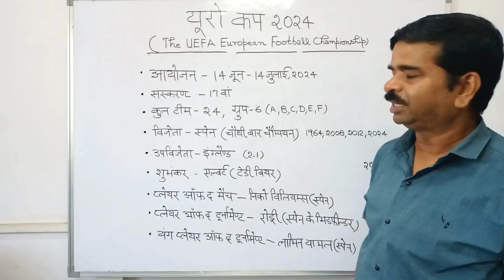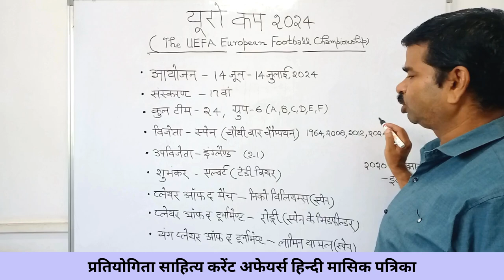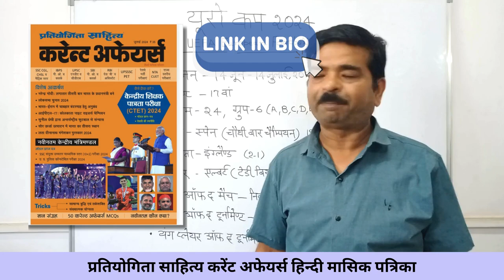यूरो कप 2024 | The UEFA European Football Championship | Current affairs 2024 in hindi